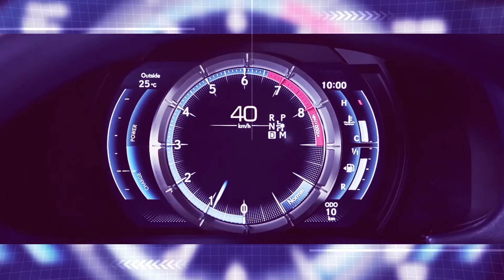SEAT Ibiza FR 2017 | Diseño exterior e interior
Imágenes del diseño exterior e interior de la quinta generación del SEAT Ibiza en su versión FR.